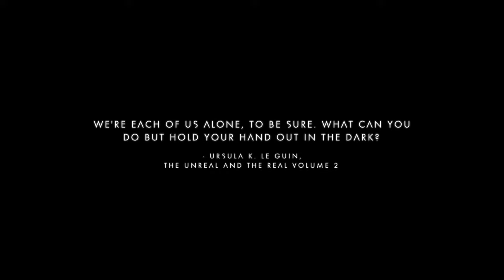No Man's Sky Glitches